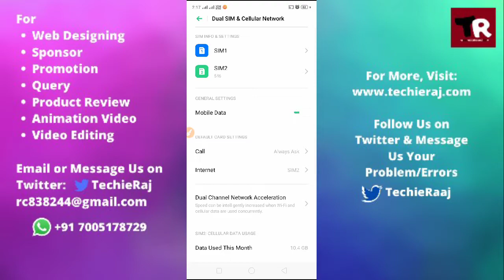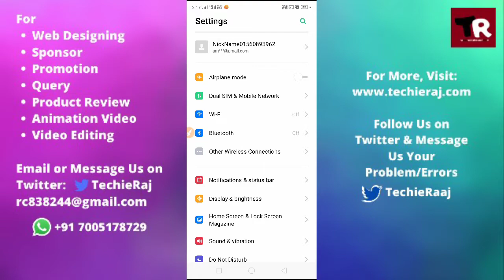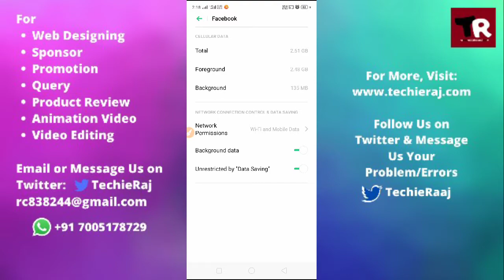Fix Facebook Please Check Your Internet Connection and Try Again Problem Solved